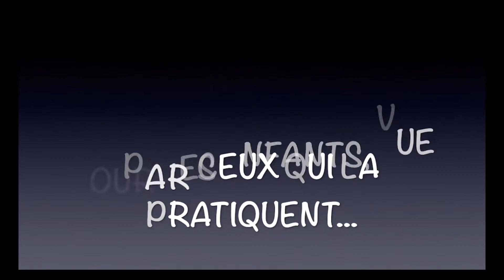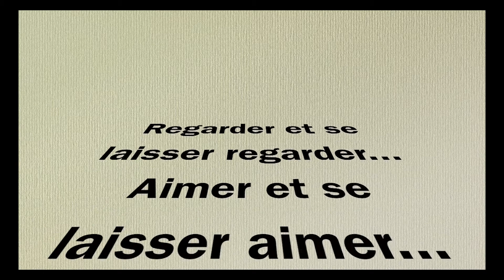Halte Spi 2022 - Intervention de Nathalie Raymond Prière ignatienne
Intervention de Nathalie Raymond lors de la Halte spi 2022 pour les catéchistes du diocèse de Tarbes et Lourdes

Découverte de la méthode de contemplation de la Parole de Dieu, pour les enfants et ceux qui leur ressemblent … D’inspiration ignatienne, l’expérience a grandi en Argentine…

Pour toute question ou pour confier une intention de prière, vous pouvez écrire à Sœur Eugénie et Sœur Monique à l'adresse mail suivante